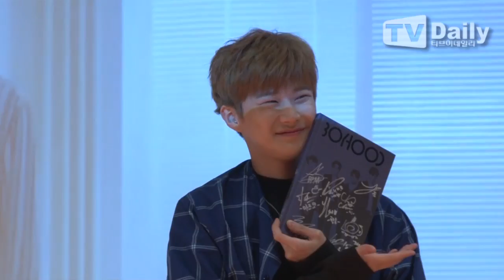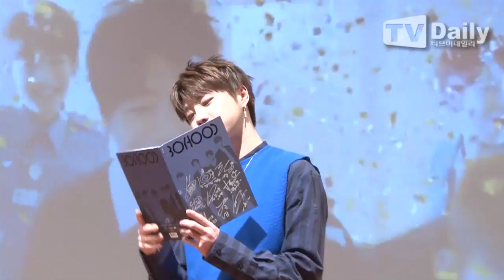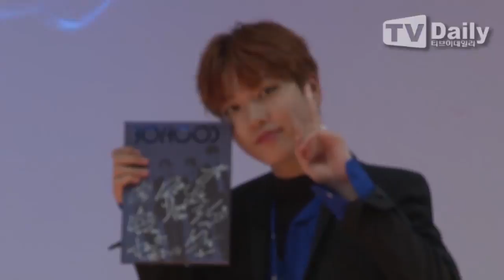[TD영상] 유앤비(UNB) 팬사인회 '센스있는 포토타임'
20180414 유앤비 팬사인회 UNB Fan signing event

그룹 유앤비의 첫번째 미니앨범 'BOYHOOD' 발매기념 팬사인회가 14일 오후 서울 마포구 합정 아르떼홀에서 열렸다.

이날 팬사인회에는 유앤비(준 의진 고호정 필독 마르코 지한솔 대원 기중 찬)이 참석해 타이틀곡 '감각'의 화려한 무대를 선보였다.